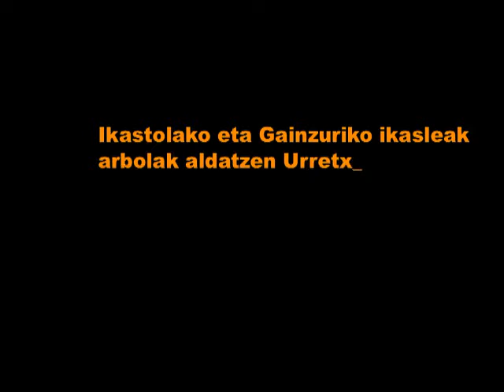Zuhaitz Eguna Urretxun (2010/02/17)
Zuhaitz Eguna gaur goizean ospatu dute Urretxuko eta Zumarragako ikasleek.

Aurreko astean zuten ospakizun hori egitekoa, Ostegun Gizen egunean, baina elurtearen erruz azkenean bertan behera utzi zuten landaketa. Ikastolako ikasleak 09:30ean hasi dira landareak sartzen, Lilibaso auzoan. Gainzurikoak, aldiz, 10:30ean hasi dira lanean Altamira eta Nekolalde artean.